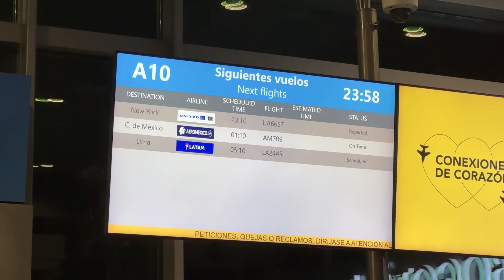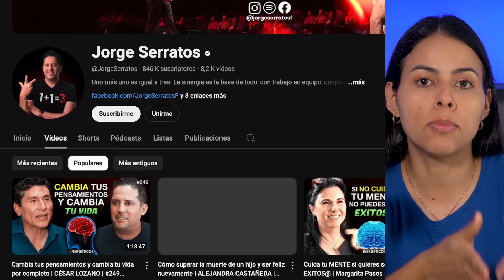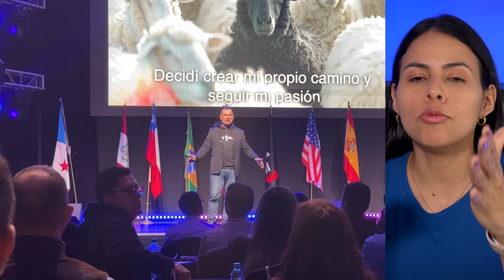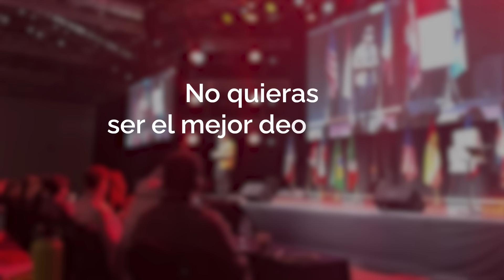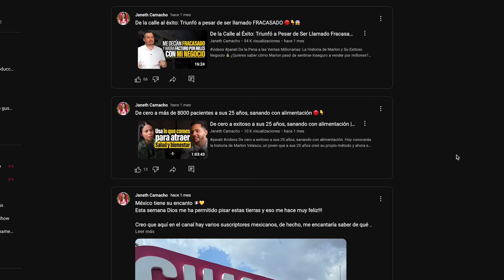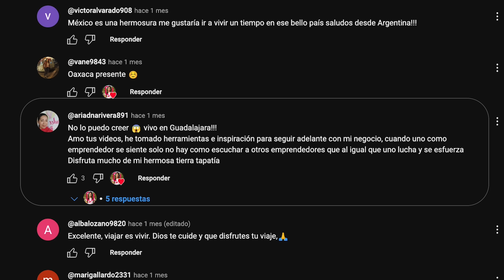8 LECCIONES PODEROSAS QUE APRENDÍ EN MÉXICO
Estas son 8 lecciones poderosas que aprendí de grandes empresarios en mi primer viaje a México, y hoy quiero compartirlas contigo porque sé que también pueden ayudarte al aplicarlas en tu vida. Me llena de alegría que este sueño se haya hecho realidad, ya que ha sido una experiencia de alto impacto para mi vida y este gran proyecto.

AQUÍ TE DEJO OTRAS GRANDES HISTORIAS!!